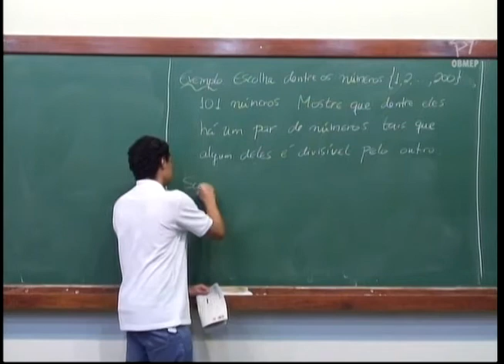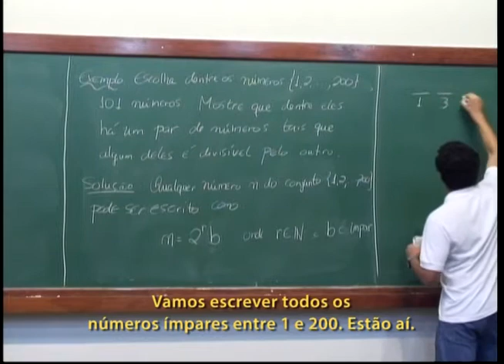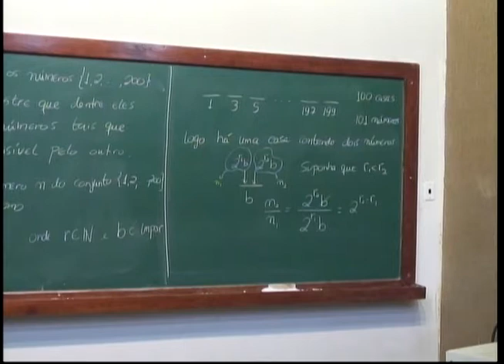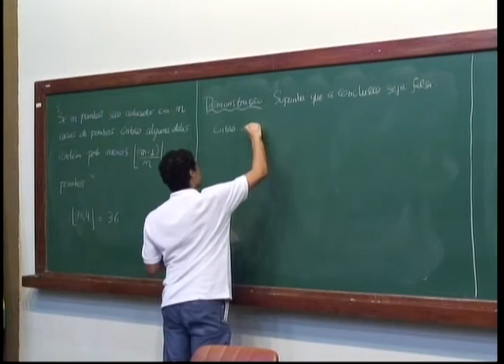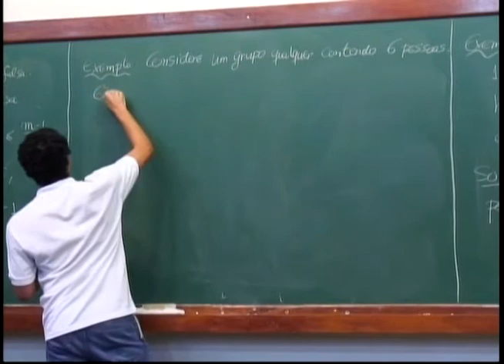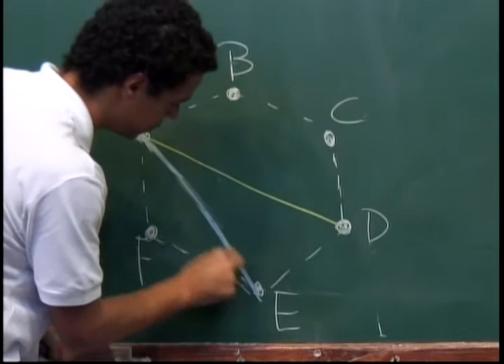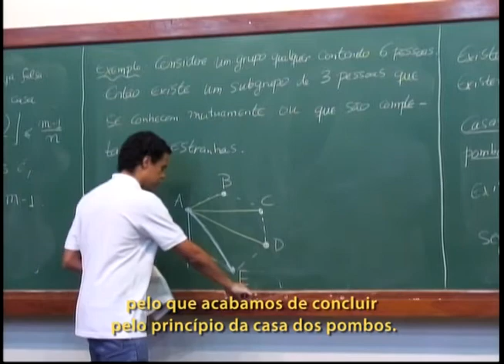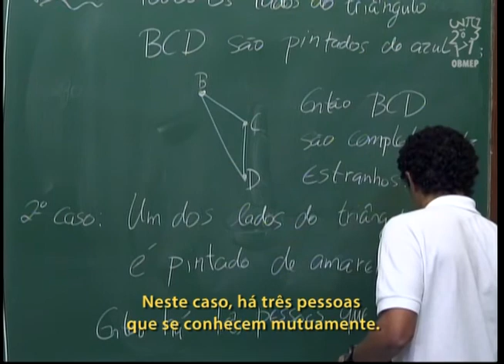Contagem - Aula 13 - Versão mais geral do Principio da casa dos pombos - Legendado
Descrição:
Nesta aula é enunciada uma versão mais geral do Principio da casa dos pombos e é resolvido um exercício em que essa versão do princípio é aplicada.